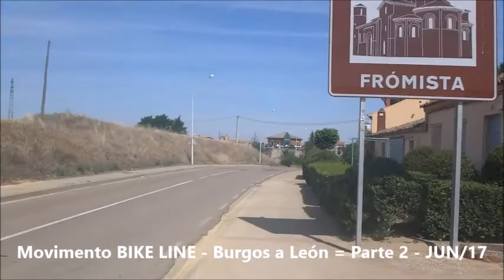Movimento BIKE LINE Burgos a León = Parte 2 JUN 17